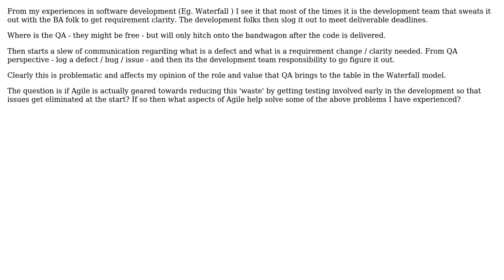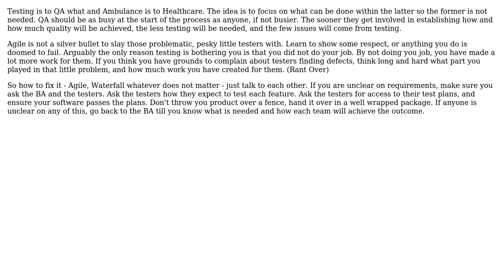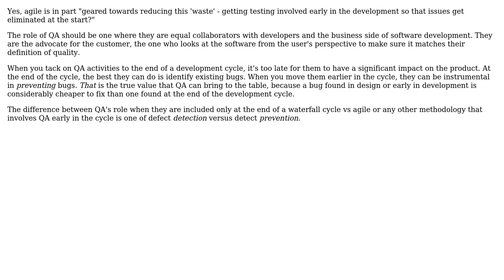Software Engineering: Is QA or testing a lot of overhead or not utilized properly? (2 Solutions!!)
Software Engineering: Is QA or testing a lot of overhead or not utilized properly?

With thanks & praise to God, and with thanks to the many people who have made this project possible! | Content (except music & images) licensed under CC BY-SA | Music | Images & others | With thanks to user mattnz user maple_shaft user Bryan Oakley user akila and the Stack Exchange Network Trademarks are property of their respective owners. You are responsible for your own actions.